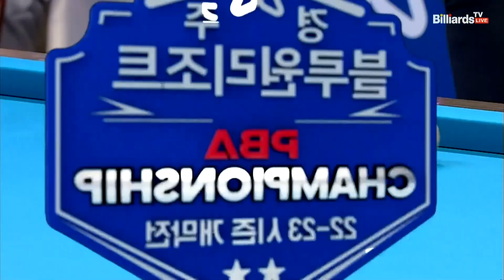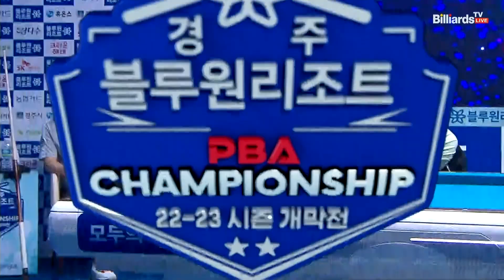득점력 폭발! 7점 하이런으로 턱밑까지 추격하는 조재호![경주 블루원리조트 PBA 챔피언십]